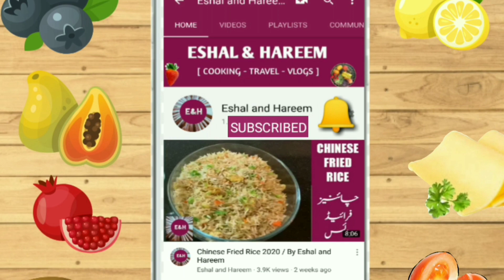ITALIAN TIRAMISU RECIPE / EASY RECIPE IN URDU / ESHAL AND HAREEM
AoA Friends, Today I am sharing Italian Tiramisu Recipe. it's so quick and easy recipe in Urdu language. Tiramisu is an Italian dessert. So popular all over the world. I hope you like this recipe.